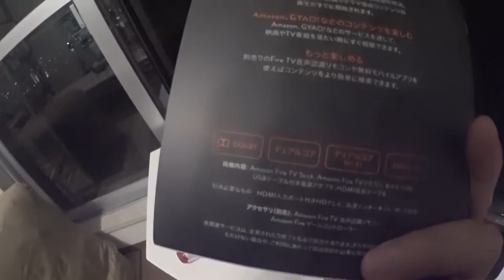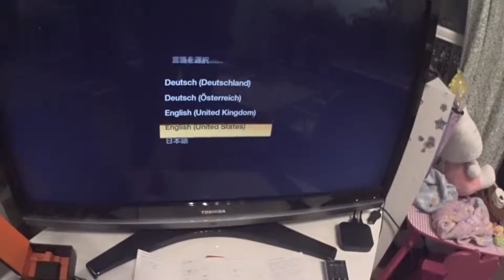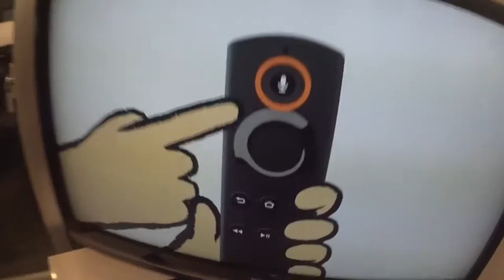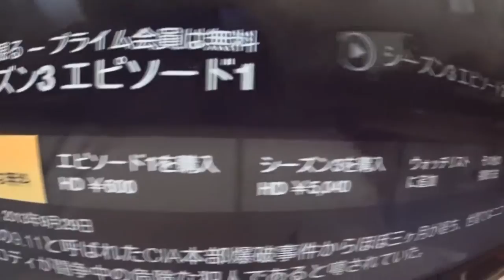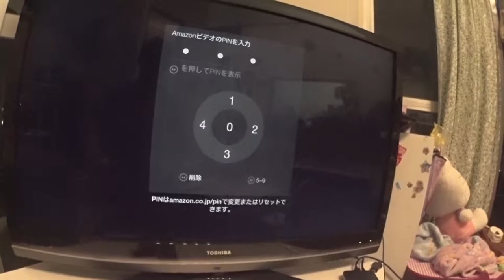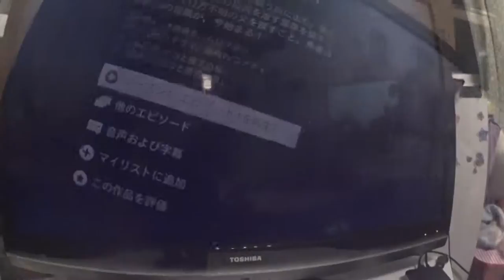amazon fire tv stick これは使える！!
amazon fire tv stick これは使える！何よりアマゾンのプライムだと費用が一切かからないのがいい。プライムは年間3900円だし 。またu-next , netflix, youtube, hulu なども簡単に見れて、これはクロームキャストより全然いいな。追記で、 とっても残念なのが、アマゾンプライムビデオのコンテンツ自体は海外ではみれない。見れたらいいのに。hulu 、u-nextも海外からは無理。あれまてよ、netflixもみれない。本来u-nextとnetflixは海外でみれるはずだから、見れないのは中国、香港限定かな？

2016年15日分ファイル紛失のため抜けてます

1/1000 毎日動画開始日 14/9/8　スタート　17/5/27エベレスト登頂、 17/9/24 ７サミット達成